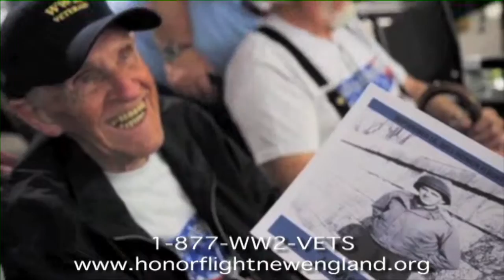LynnCAM TV Show | Honor Flight New England (July 28, 2015)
Honor Flight New England was featured on this installment of The LynnCAM TV Show. Founder/Executive Director Joe Byron visited to talk about what Honor Flight does, which is to provide transportation for veterans of World War 2 to the monuments in Washington D.C. at no cost to them. They have successfully completed 37 flights and hope to continue to do more, but need help funding this amazing opportunity for our veterans.
For more information on Honor Flight NE, & how to donate, you can

The LynnCAM TV Show is LynnCAM TVs flagship program, hosted by Sean Donahue. Running since 2006, this program covers topics ranging from area events to issues affecting lives of people in the area in beyond.  The goal of this program is to inform, educate & bring the community closer together. This program is open to any group who wants to reach the local community.